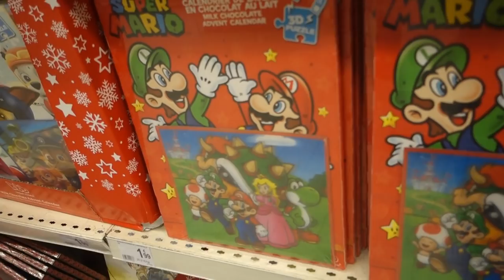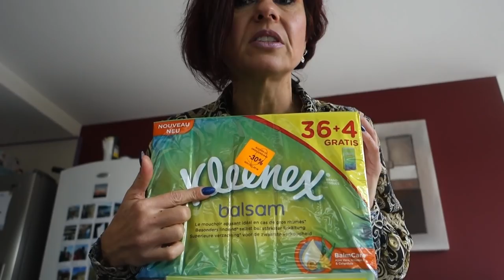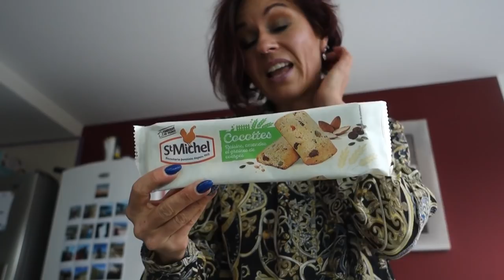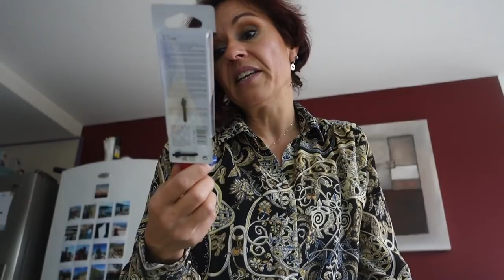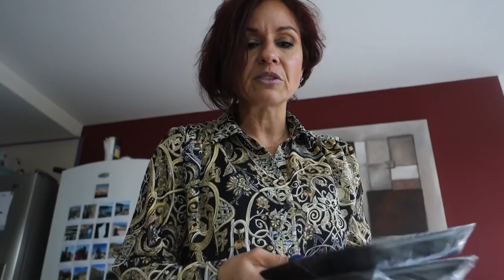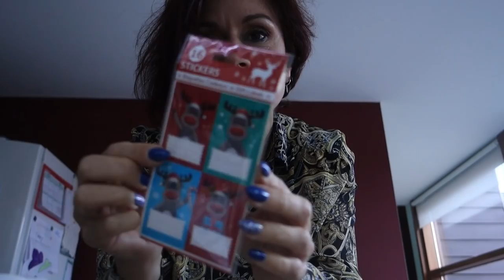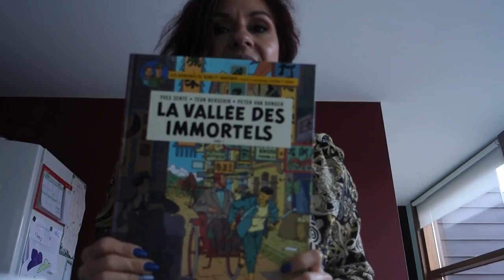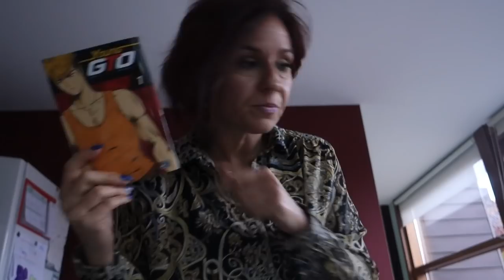vlog 10 novembre : retour de courses Auchan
Hello!!!

Voici mon retourdecourses de chez Auchan!! Pour vous donner des idées et faire votre listedecourses .

Kiss kiss